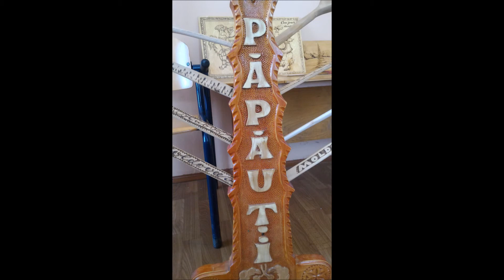Mihai Gangan, meşter în prelucrarea artistică a lemnului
Interviu cu domnul Mihai Gangan din satul Păpăuţi, meşter în prelucrarea artistică a lemnului, difuzat la Radio Moldova în cadrul emisiunei „Casa radio” din 30 ianuarie 2018.